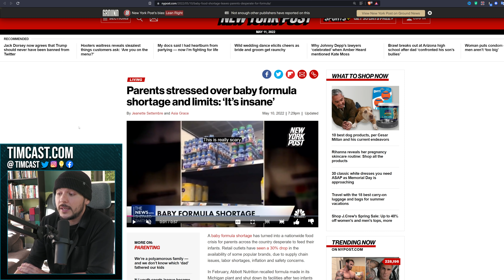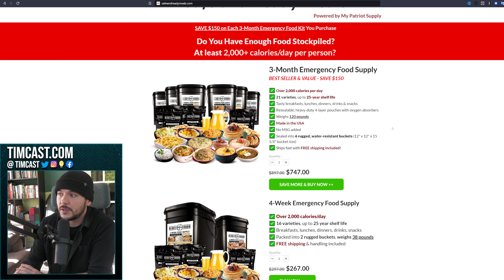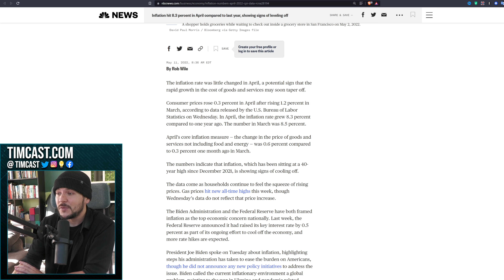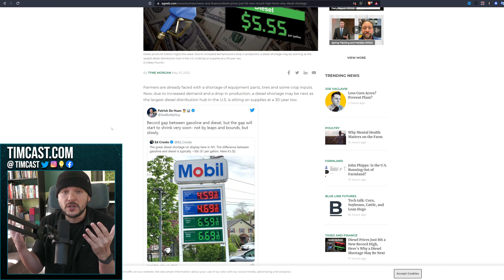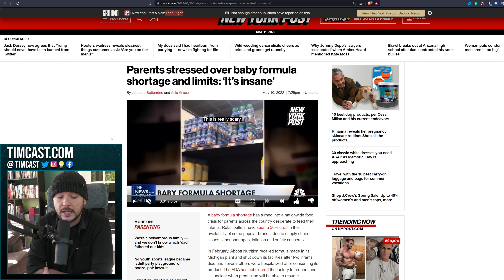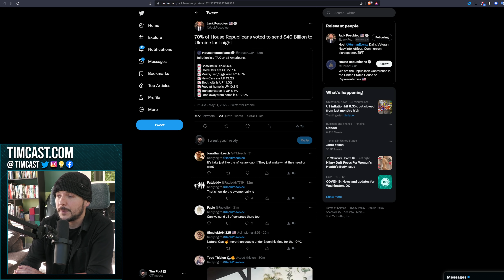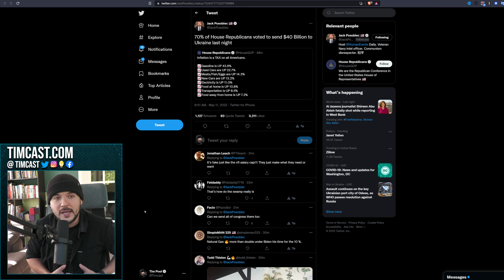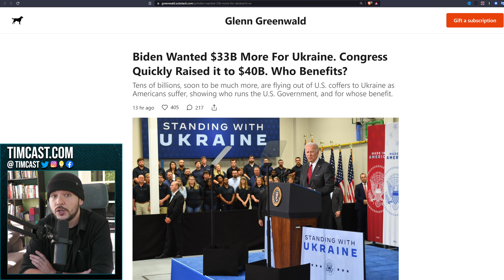Inflation Report WORSE Than Expected AGAIN, Gas & Food Shortage Will Get WORSE And Its Biden's Fault